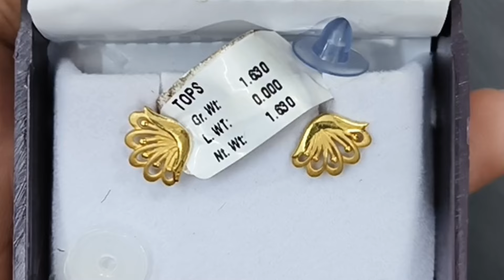Diwali gifts & Dhanteras shopping | Gold earring & silver ring | Shopping Vlog | Daily vlogs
Diwali gifts & Dhanteras shopping | Gold earrings & silver hand rings | Happy Diwali🎇jwellery